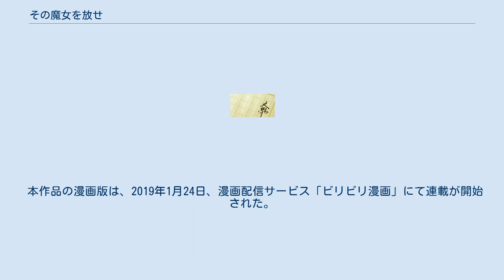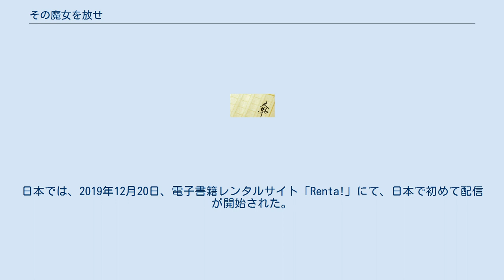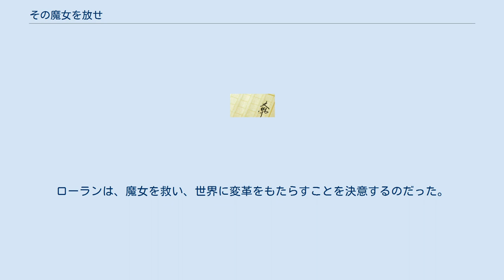その魔女を放せ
『その魔女を放せ』 （そのまじょをはなせ、簡体字中国語：放开那个女巫、英語：Release That Witch ）は、二目による中華人民共和国のオンライン小説。
2016年から2019年まで、起点中文網で連載された。
 本作品は、中世ヨーロッパ風の異世界の第4王子に転生した青年エンジニアが、前世での知識を駆使して魔女たちを救い、世界に変革をもたらす姿を描くファンタジー小説である。
著者の二目は、閲文集団に所属する人気作家である。
2016年3月29日、小説投稿サイト「起点中文網」で連載を開始し、2019年6月4日に完結した。
 本作品の漫画版は、2019年1月24日、漫画配信サービス「ビリビリ漫画」にて連載が開始された。
漫画版は、中国国内で累計閲覧数が20億回を超える人気作品となった。
その後、漫画版は動画化され、2020年10月22日、動画配信サービス「テンセントビデオ」にて配信が開始された。
日本では、2019年12月20日、電子書籍レンタルサイト「Renta!」にて、日本で初めて配信が開始された。
 ある日、仕事の締切りに追われていた青年エンジニアが目を覚ますと、自分が灰の砦王国の第4王子であるローラン・ウィンブルドンになっていることに気が付いた。
その時、ローランは、処刑場で魔女アンナの処刑の裁可を求められているところであった。
野蛮さに辟易し、ひとまず処刑の延期を命じたローランは、その夜、地下牢でアンナに会い、事情を訊いた。
その場でアンナに魔法を披露させたローランは、この世界には本物の魔法があること、魔法を使える魔女は様々な技術革新をもたらす貴重な人材であることに気が付く。
ローランは、魔女を救い、世界に変革をもたらすことを決意するのだった。